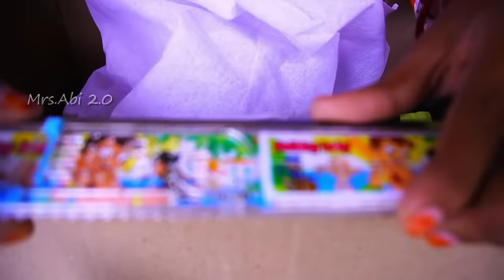School ReOpen Shopping | இதெல்லாம் வாங்கினால் மட்டும் தான் ஸ்கூலுக்கு போவாங்களாம் .. Abi 2.0